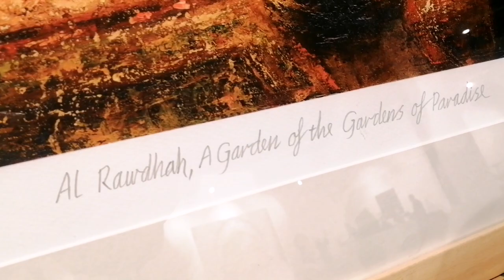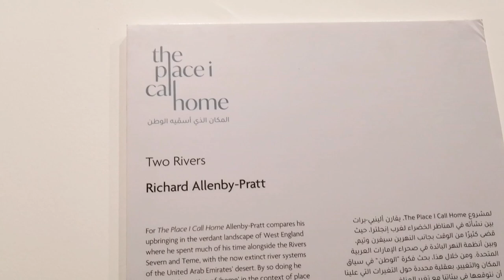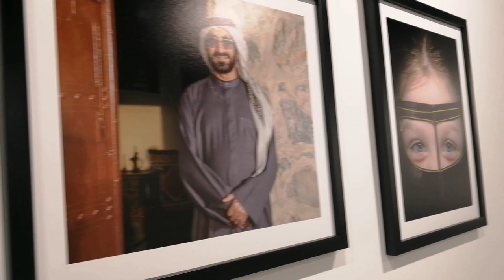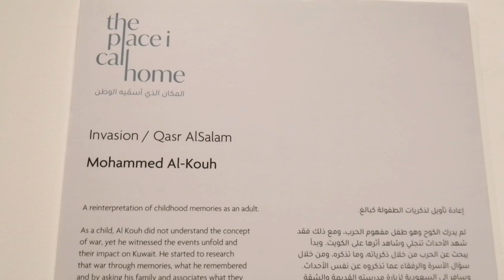Exploring Museum at king Fahd central park Part 2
Part 2 Inside king Fahd central park